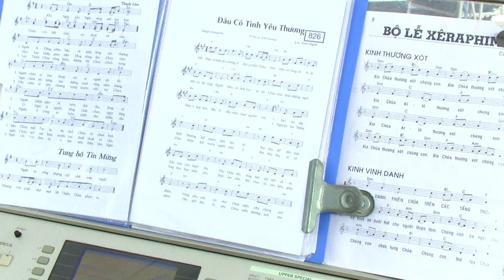THÁNH LỄ KÍNH THÁNH MARTIN – Cầu nguyện cho Giáo Phận và khách hành hương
THÁNH LỄ KÍNH THÁNH MARTIN –
Nghi thức tôn vinh Thánh Martin –
Cầu nguyện cho Giáo Phận và khách hành hương.
Đức Cha Gioan Đỗ Văn Ngân – Giám mục Giáo Phận Xuân Lộc chủ sự.